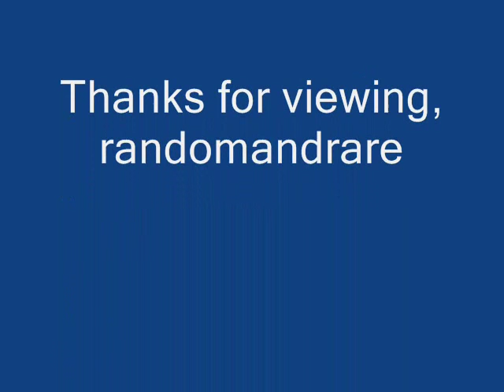Christine Kittrell Lord Have Mercy (I'm So Lonely) (1954)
Christine Kittrell:Vocals

Poss. Lee Diamond:Tenor Sax

Thomas Hartwell:Guitar

Little Richard:Piano

Charles Connor:Drums

Vocal ensemble & other musicians unknown

Recorded in Nashville, TN. 1954

Originally issued on the 1954 single (Republic 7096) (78 & 45 RPM)

This recording taken from the 2000 8-album set "A Shot In The Dark:Nashville Jumps" (Bear Family BCD 15864) (CD) (Germany)